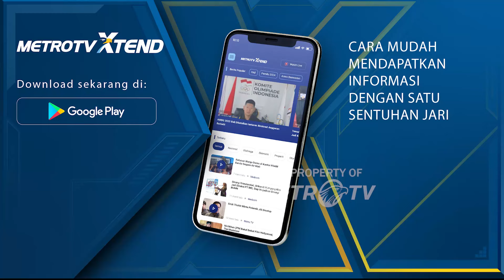Wacana Pembatasan Ibadah di Masjidil Aqsa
MetroTV,  Di tengah wacana pembatasan beribadah di Masjidil Aqsa, hanya segelintir jemaah yang menghadiri salat maghrib di Masjidil Aqsa pada hari pertama bulan puasa Ramadan.